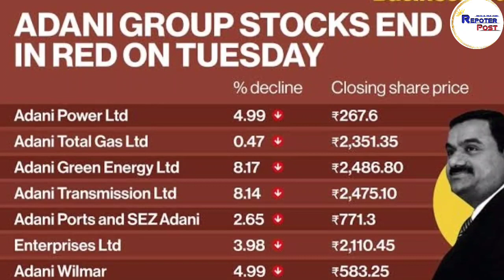अडानी के गिरते शेयर की पूरी रिपोर्ट देखिये इस वीडियो में ( reporter post)